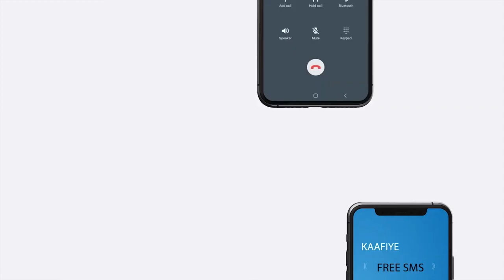Madaxda Soomaaliya Oo Shir Ka Yeeshay Amniga Iyo Xuska Maalinta Madaxbanaanida